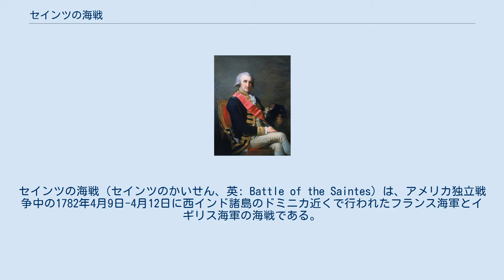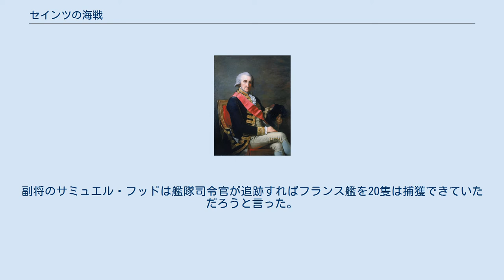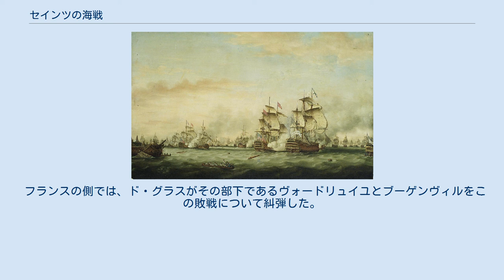セインツの海戦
ジョージ・ロドニー
サミュエル・フッド_(初代フッド子爵)
フランソワ・ジョゼフ・ポール・ド・グラス
セインツの海戦（セインツのかいせん、英: Battle of the Saintes）は、アメリカ独立戦争中の1782年4月9日-4月12日に西インド諸島のドミニカ近くで行われたフランス海軍とイギリス海軍の海戦である。
ジョージ・ロドニー卿が指揮するイギリス艦隊はフランソワ・ド・グラス伯爵指揮するフランス艦隊を打ち破り、フランス艦隊の旗艦ヴィル・ド・パリを含め5隻を捕獲した。
 この戦闘の名前は、西インド諸島のウィンドワード諸島に属するグアドループ諸島とドミニカの間にある一群の島、レ・サント諸島に因んで名付けられた。
この戦いで敗れたフランス艦隊は、前年にバージニアのヨークタウンにいたイギリス軍を海上から封鎖して降伏に導いた艦隊でもあった。
その後フランスの艦隊は西インド諸島に帰ってイギリス領の島々の攻撃を再開し、セントクリストファー島を占領する成果を上げていた。
 西インド諸島。
青で囲まれている所が小アンティル諸島。
その右下（南東）がウィンドワード諸島。
 1782年4月7日、ド・グラスは33隻の戦列艦と2隻の50門フリゲートで100隻以上の輸送船と大護送船団を形成し、マルティニーク島を出航した。
フランス艦隊は、戦列艦12隻およびイギリス領ジャマイカ島の占領に向かう15,000名の軍隊からなるスペイン艦隊と落ち合う手筈であった。
これを36隻の戦列艦からなるロドニーのイギリス艦隊が追跡した。
 4月9日、ド・グラスは輸送船団を2隻の50門艦に護衛させてグアドループ諸島に向かわせた。
フランス艦隊と、本隊と分離してしまったイギリスの前衛部隊とが接触し、フランス側の優位で前哨戦が行われた。
決着はつかなかったがフランス戦列艦2隻が損傷を受けた。
 ジョージ・ロドニー卿 4月12日、ド・グラスは、4隻のイギリス艦に追跡されてマストを破損した1隻を守りつつ、苦労して艦隊をグアドループ諸島に向けて進めていた。
ロドニーは追跡していた艦船を呼び戻し、戦列を組むよう信号を送った。
フランス艦隊の戦列がイギリスの戦列を遣り過ごそうとした時に、突如風向きが変わり、ロドニーの旗艦「フォーミダブル」が、「デューク」や「ベドフォード」その他の艦共々フランスの戦列に割って入ることになり、艦の進むに任せて戦うことになった。
その結果フランス艦の戦列は混乱し、旗艦の「ヴィル・ド・パリ」（104門艦）を含む数隻が重大な損傷を負った。
結局ド・グラスは降伏して捕虜になり、艦隊の大半は統制を失って遁走した。
フランスの戦列は2つに分断された。
追跡が行われ、4隻が捕獲されたほか、「セザール」が捕獲後に炎上した。
 イギリス軍の損失は死者243名、負傷者816名であり、36名の艦長のうち2名が戦死した。
フランス軍の損失はわかっていないが、艦長についてのみ、30名のうち6名が戦死したことが記録されている。
水兵はおよそ2,000名が死傷したと考えられる。
 この戦闘の結果で、フランスとスペインが期待したジャマイカの占領は不可能になった。
イギリスはヨークタウンの意趣返しに成功したが、アメリカ独立戦争自体には何の影響も無かった。
ロドニーはこの勝利で貴族に列せられ、年金を2,000ポンド受け取れるようになった。
これ以後、アメリカ独立戦争の西インド諸島での作戦行動は行われていない。
 この戦闘は、3つの理由で議論を呼んだ。
 ロドニーが勝利の後の追跡の手を緩めてしまったことが批判された。
副将のサミュエル・フッドは艦隊司令官が追跡すればフランス艦を20隻は捕獲できていただろうと言った。
4月17日、フッドは敵の追跡に派遣され、直ぐにモナ水路で2隻の戦列艦を捕獲した。
 この戦闘は「戦列突破」の戦術で有名になった。
イギリス艦はフランス戦列の隙間に割って入り、風下から敵と渡り合い、敵の戦列を混乱させた。
しかし、この戦術が意図的に成されたものかについて多くの議論がなされている。
 フランスの側では、ド・グラスがその部下であるヴォードリュイユとブーゲンヴィルをこの敗戦について糾弾した。
 （　）内数字は砲門数。
フランス艦のリンクはすべて英語版。